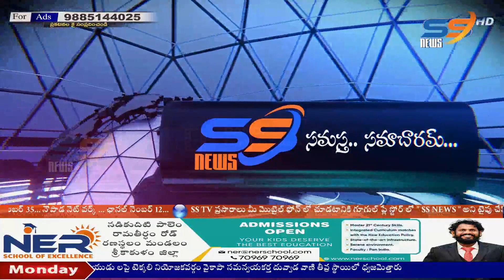07 08 2023 SS NEWS NIGHT SRIKAKULAM 9 30 PM